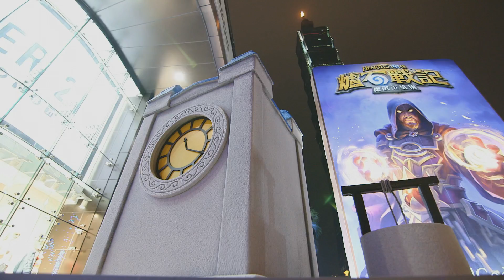[RU] Duke vs ZhangBo | SL i-League StarSeries S2 | Chinese qualifications